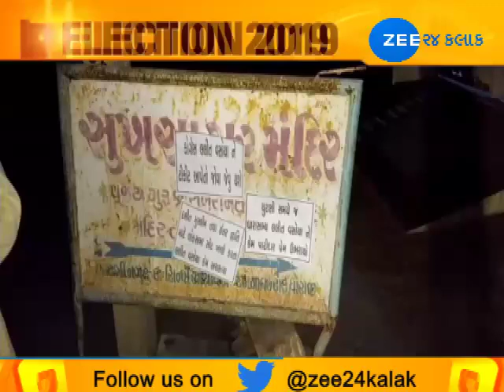Jamkandorna: A Poster Appeared Against MLA Lalit Vasoya - Zee 24 Kalak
Jamkandorna: A Poster Appeared Against MLA Lalit Vasoya